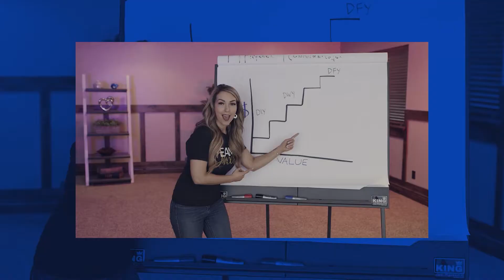I Quit My Job Without A Plan | Part 1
Although I'm currently living my dream of being an entrepreneur, the journey it took to get to where I am now definitely wasn't smooth sailing! In part 1 of this video series, I'll share the story of how I quit my job without a plan during the early days of my career!

Resources for Ambitious Entrepreneurs:

Buzzworthy content? ✅
Iconic status? ✅
All without busting your ad budget.

Marley Jaxx

00:00 Intro & Summary
00:38 Disadvantages Of Having A 9-5 Job
02:51 My Experience Working In Entertainment
05:58 How I Lost My Job Without A Plan
09:15 The Turning Point In My Career
11:25 Learn More About My Story

What I Wish I Knew Before Starting A Business

Restream - LiveStream to Multiple Platforms!